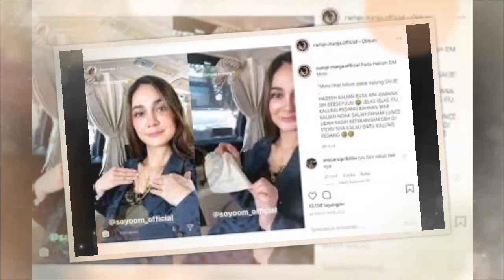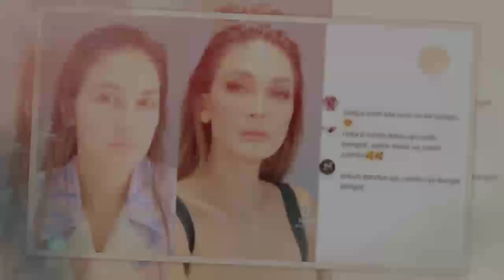Tak Menyangka! Luna Maya Rela Pindah Agama Demi Sang Suami?!